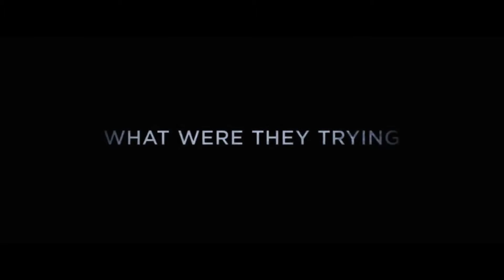The Great Wall - Official Trailer | Matt Damon, Willem Dafoe, Pedro Pascal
A mystery centered around the construction of the Great Wall of China.
Director: Yimou Zhang
Writers: Thomas Tull (original story), Max Brooks (original story)
Stars: Matt Damon, Willem Dafoe, Pedro Pascal